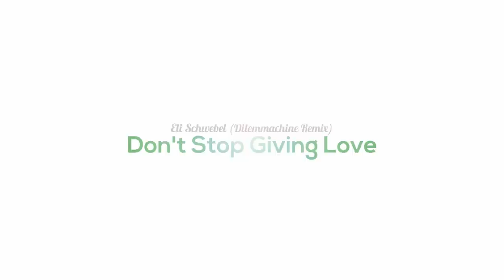Eli Schwebel - Don't Stop Giving Love (Dilemmachine Remix)